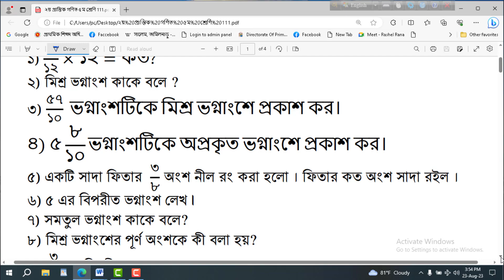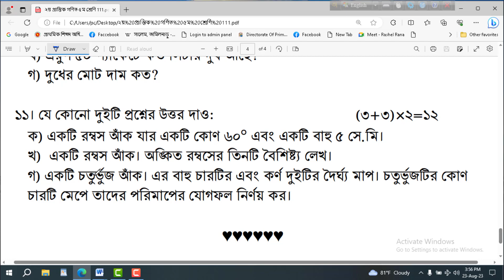৫ম শ্রেণি গণিত দ্বিতীয় প্রান্তিক মূল্যায়ন প্রশ্ন, পঞ্চম শ্রেণি গণিত ২য় সাময়িক পরীক্ষার প্রশ্ন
প্রিয় শিক্ষার্থী, এই ভিডিওতে,  ৫ম শ্রেণির গণিত (২য় সাময়িক পরীক্ষার জন্য) একটি গুরুত্বপূর্ণ মডেল প্রশ্ন ও উত্তর বাংলা অর্থ সহকারে সুন্দরভাবে আলোচনা হয়েছে। সুতরাং ভিডিওটি দেখলে পরীক্ষার জন্য সুন্দরভাবে প্রস্তুতি নিতে পারবে এবং প্রশ্ন সম্পর্কে ধারণা পুরোপুরি পরিষ্কার হবে।